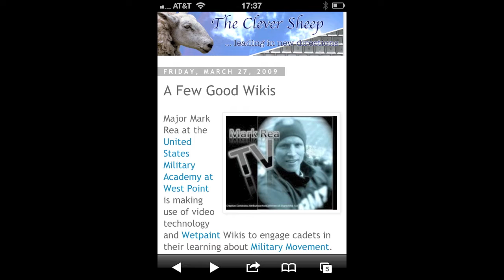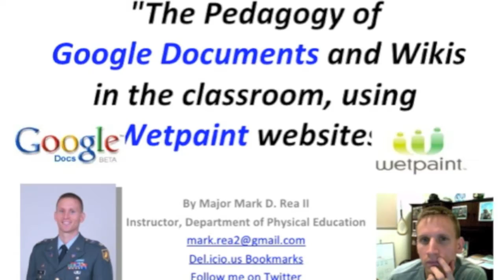Connecting with Rodd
A simple video project on how podcasts have connected me to colleagues in education.